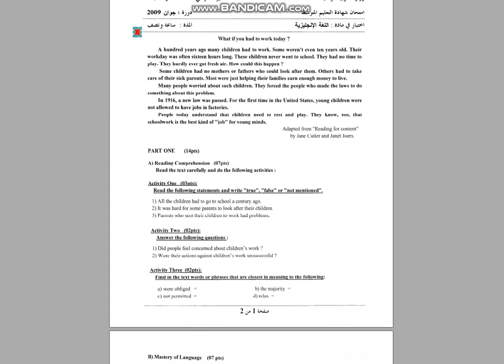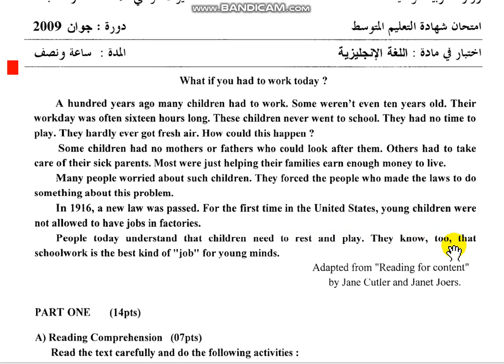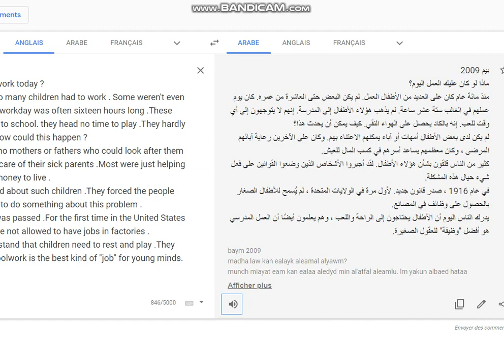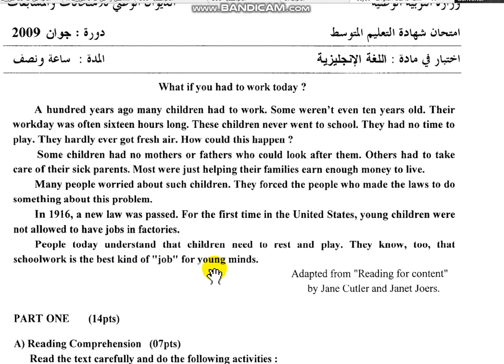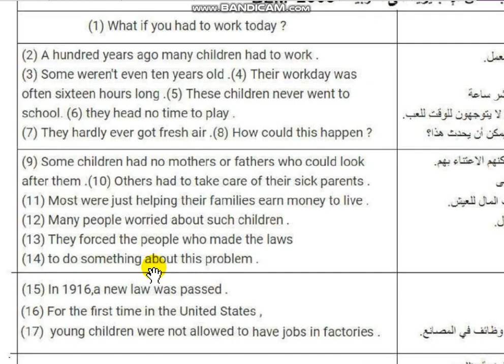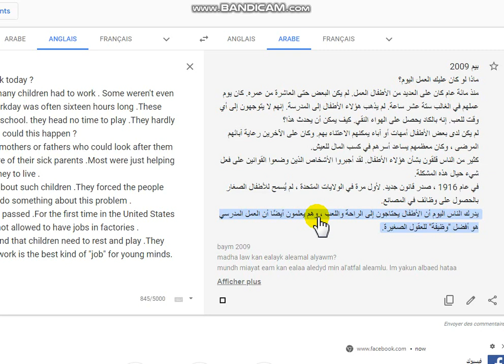الرابعة متوسط انجليزية 2009 ترجمة نصوص BEM's إلى العربية